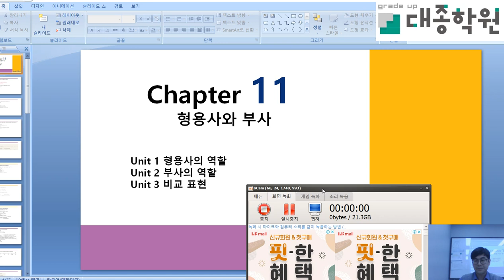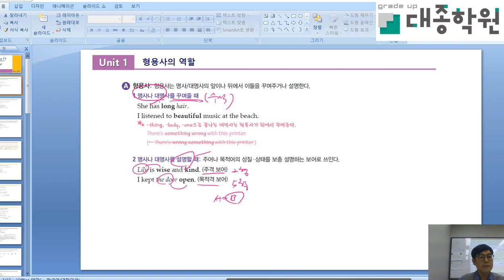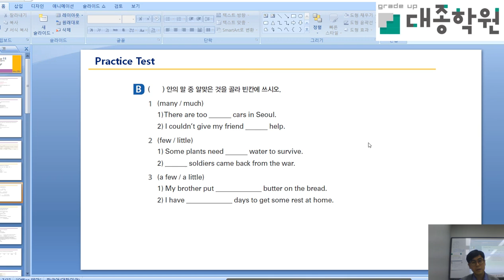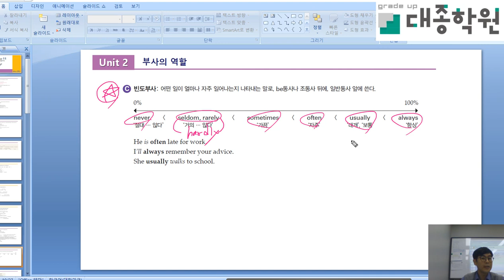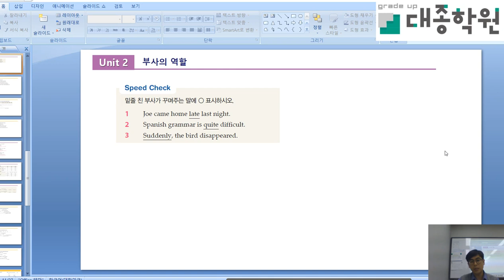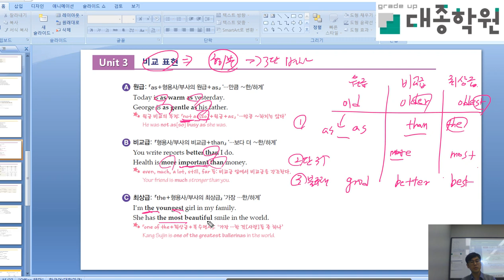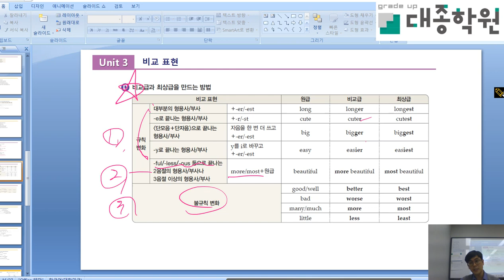중등 1316 L1 11과형용사,부사 2018 11 05 17 14 41 795